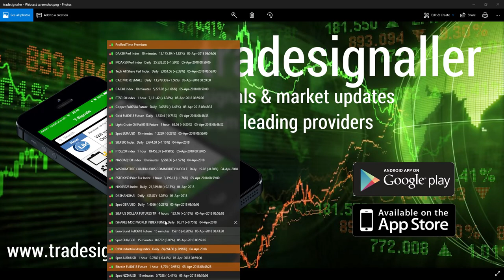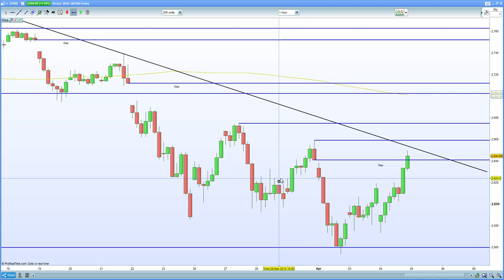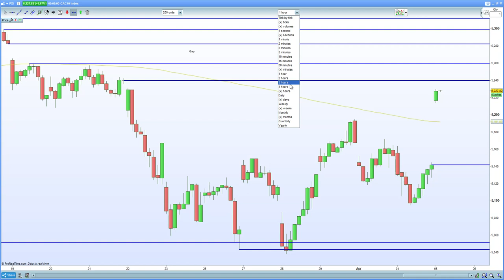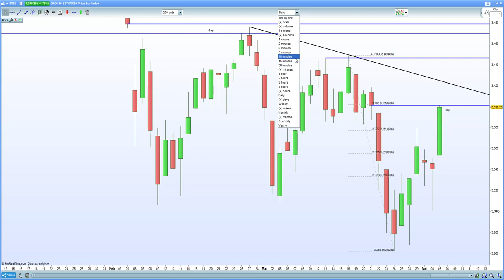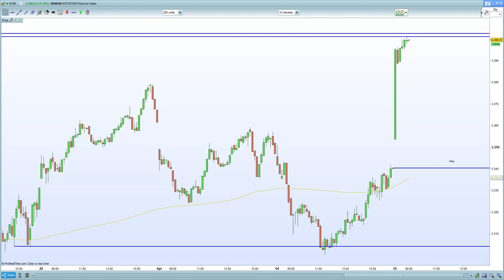FTSE 100 gaps up +100, DAX 30 gaps up +250 as trade fears ease